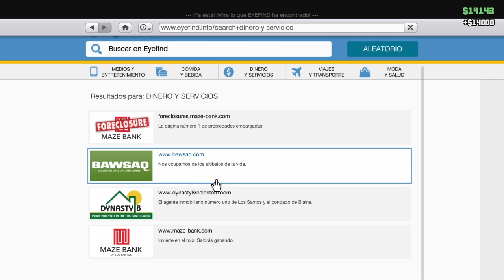GTA V Ladrones De Guante Blanco + Bugueo De Sanchi